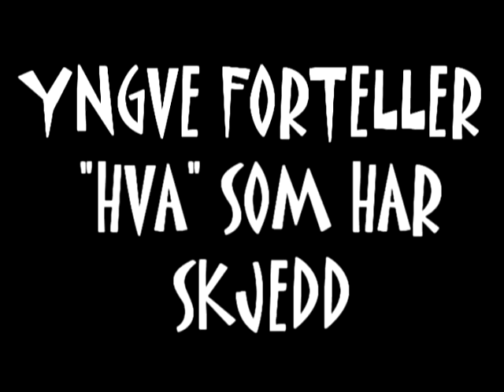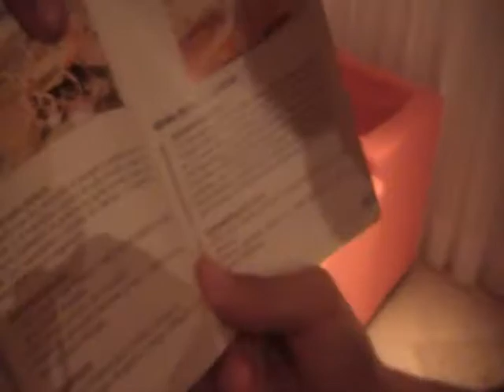Scandinavian Football School - Ynge vs Monster Krabbe